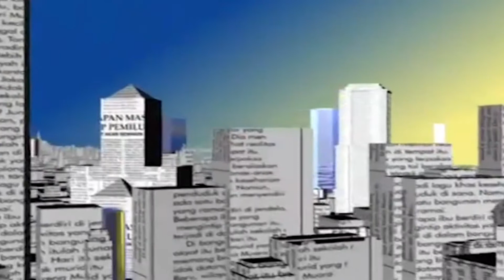কৃষির সমৃদ্ধিতে অঞ্চল নির্ধারণ দরকার | Dr. F H Ansarey । MD । ACI Agri Business